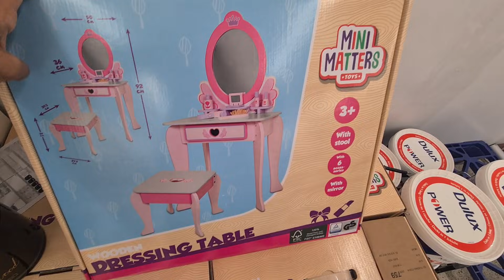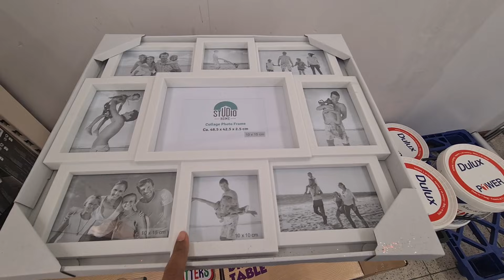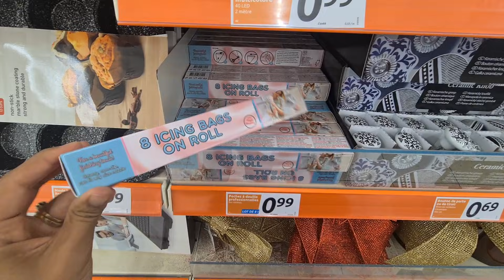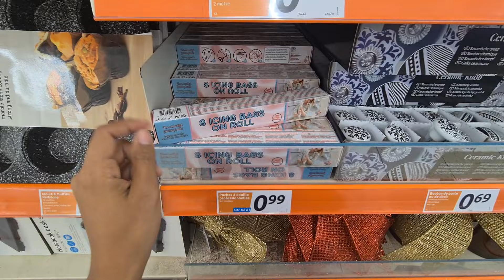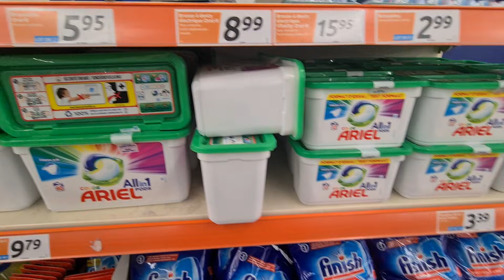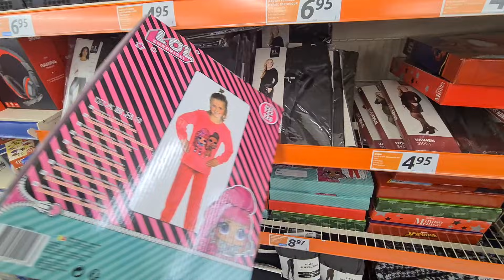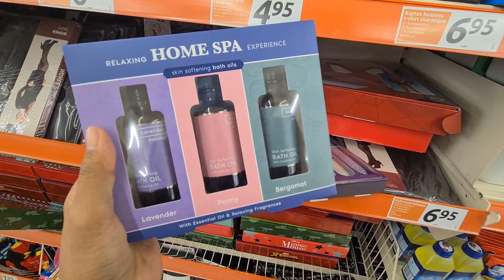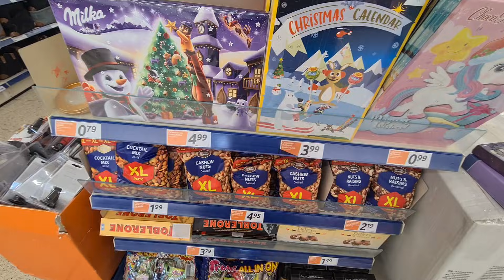ACTION😱🎊 PROMOTION DE L1 SEMAINE 20.10.21